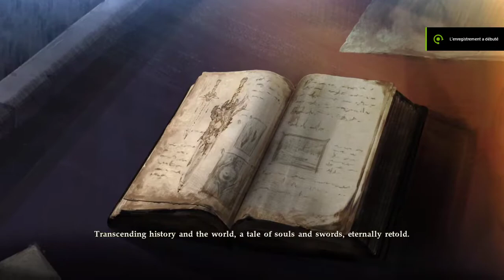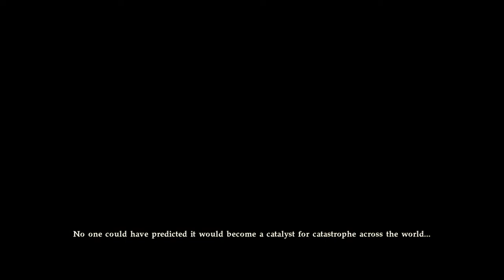SoulCalibur VI Gameplay part 02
SoulCalibur 6 Gameplay